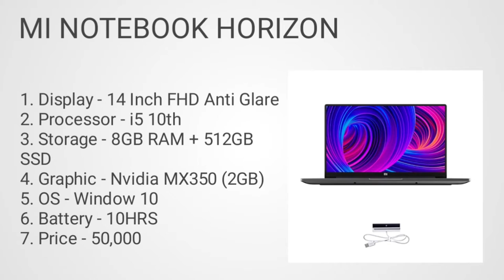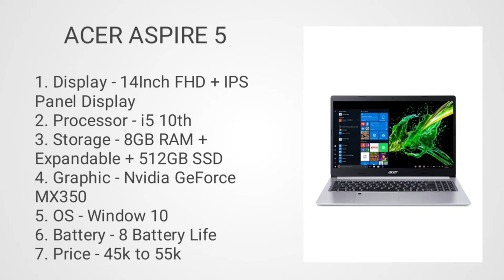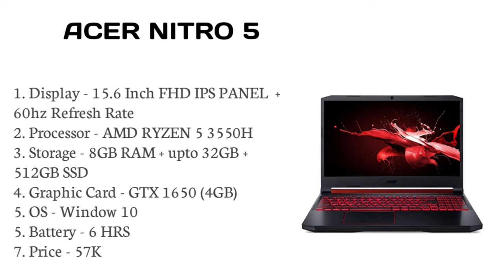Best laptop for developers in 2021. Developers laptop under 50000.Laptop for developers under budget